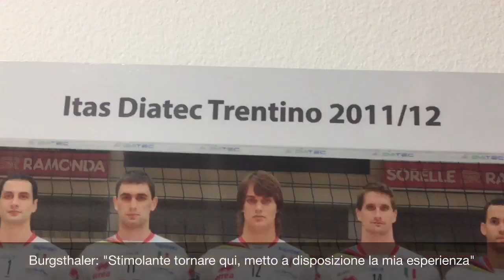Burgsthaler: "Vi racconto il mio ritorno a Trento. Ho scelto il numero 3 perchè..."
Il centrale di Villazzano racconta a Trentino Volley Tv la trattativa lampo che l'ha portato a rivestire la maglia della Società della sua Città con cui ha già vinto tanto